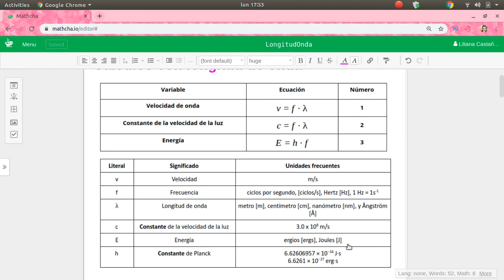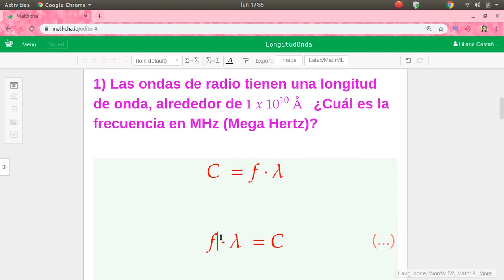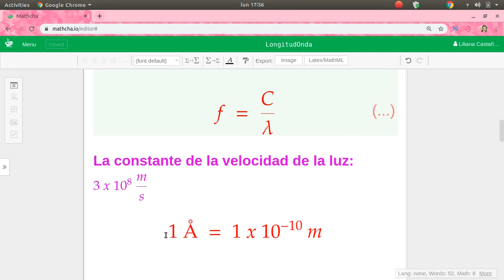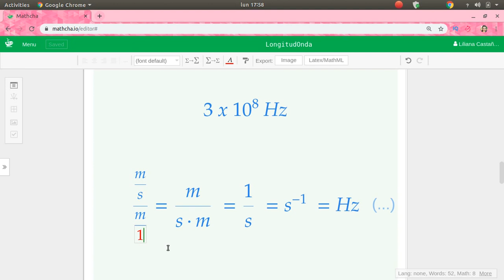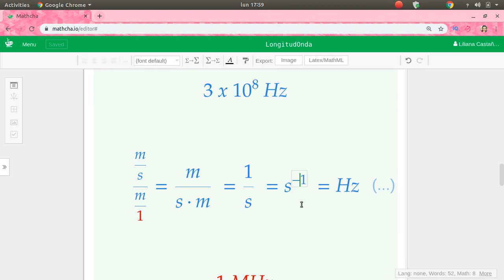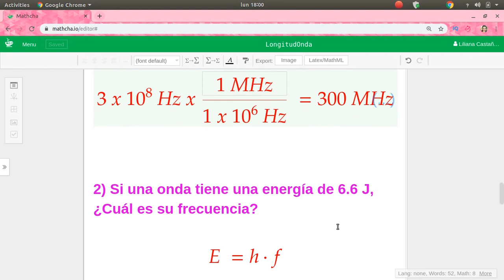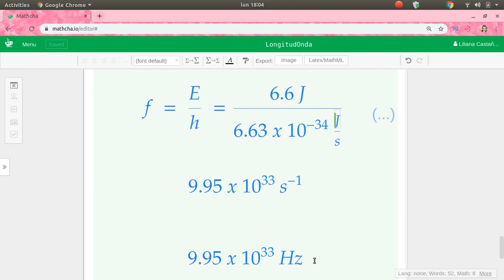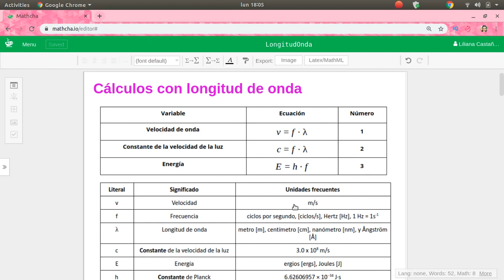💡 ¿Cómo convertir longitud de onda a frecuencia? | Cálculos con longitudes de onda | ¡Muy básico!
Si estás trabajando con ejercicios con longitudes de onda y frecuencias, este vídeo te puede ser de utilidad, hacemos dos ejercicios muy sencillos paso a paso.
Esperamos que este vídeo te sea de utilidad y puedas aprovechar los cálculos, para adaptarlos a tu propio estado, aquí te dejamos algunas páginas que usamos para sacar los datos de este vídeo:
📋 Tablas de conversión de unidades y formulario
📺 Otros vídeos que pueden ser de utilidad:
📷 Imagen de Miniatura:
🎶 Música
So Lit
Max McFerren

Bright Skies
Audio Hertz